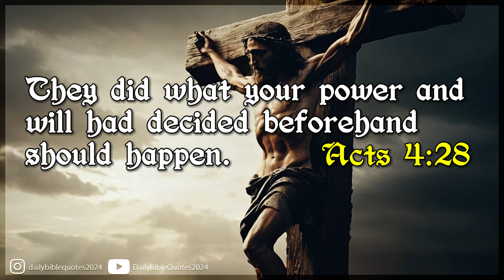Acts 4:28 | Daily Bible Quote April 28, 2024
Bible quote of the day - April 28, 2024 | Acts 4:28
They did what your power and will had decided beforehand should happen. [NIV]
to do whatever Your hand and Your purpose determined before to be done. [NKJV]
to do whatever your hand and your plan had predestined to take place. [ESV]
But everything they did was determined beforehand according to your will. [NLT]
to do whatever your hand and your will had predestined to take place. [CSB]